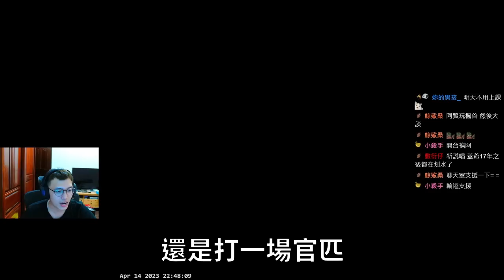官匹學員🤬！來看這批學員【內含MOD與VIP】？氣氛真的很好 丨Counter-Strike: Global Offensive【🔫冠賢🔫 】by HanU